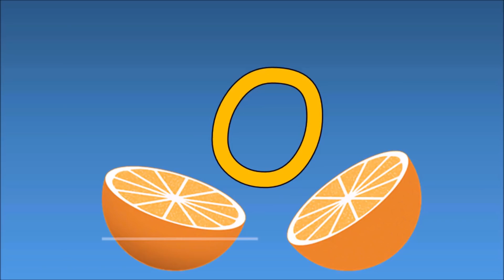Phonics Song | Kidzstation